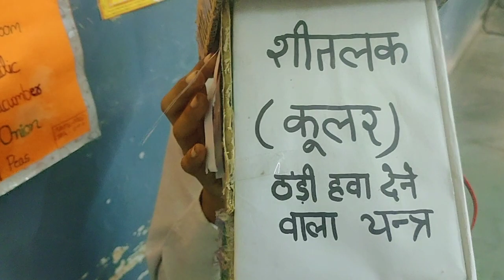बर्फ रखने वाला गत्ते का कूलर बनाया कक्षा के छात्र ने बहुत ही अधभूत कलाकारी जरूर देखे